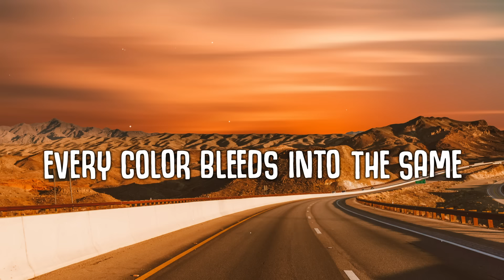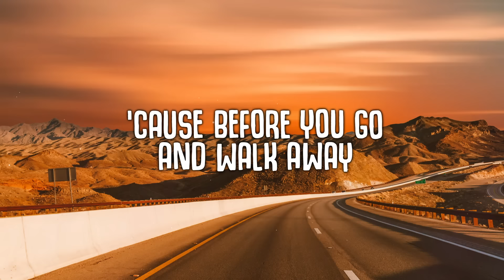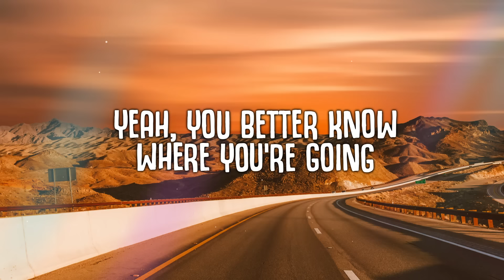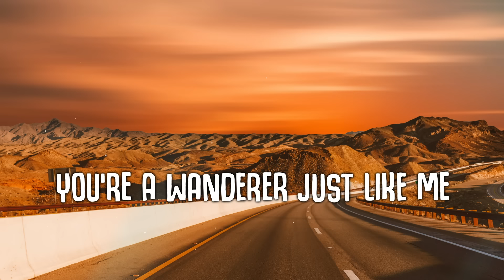Vicetone - Nevada (Lyrics) ft. Cozi Zuehlsdorff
🎤  Lyrics:
I've been painting every fence I know
Every color bleeds into the same
Cause before you go and walk away
Yeah, you better know where you're going

You're a wanderer, just like me

the vibe guide, thevibeguide, tvg,  dance, electronic, dance&electronic, pop, lyrics, lyric video, 2021, top hits, english songs with lyrics, songs, songs with lyrics, pop music, hits hits 2021

Riton, Nightcrawlers - Friday (Lyrics) Dopamine Re-Edit (ft. Mufasa & Hypeman) It's Friday Then Song